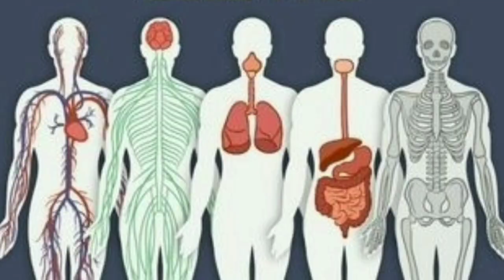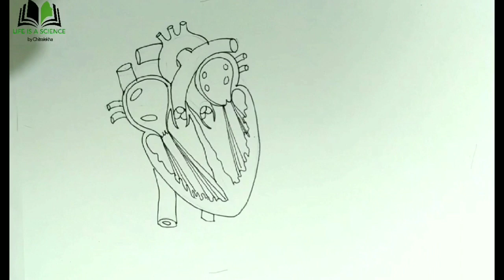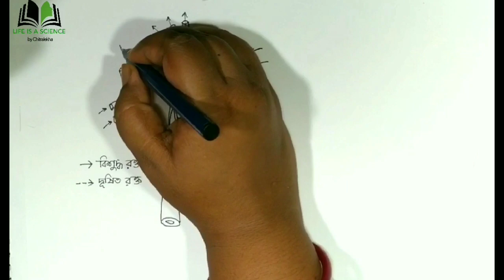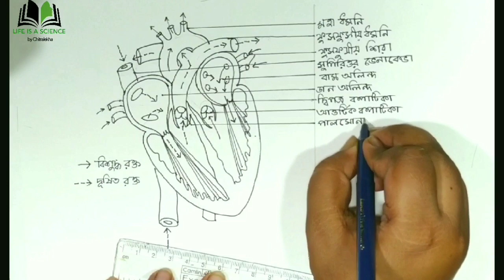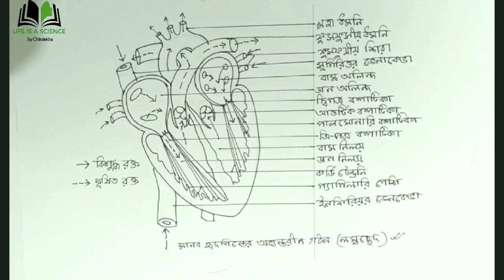How to draw human heart easily | in 5 minutes | in bengali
Hello Friends,
This video is about how to draw a human heart diagram easily in exam or in your project in 5 minutes only in bengali. This video is for class 9 (WBSE), calss 10 (CBSE), class 11 (NCERT). You all have a fear of draw a human heart diagram.Here is a solution for you all and I try to make it too much easy for you all.
Hope this video will help you as much as you want.